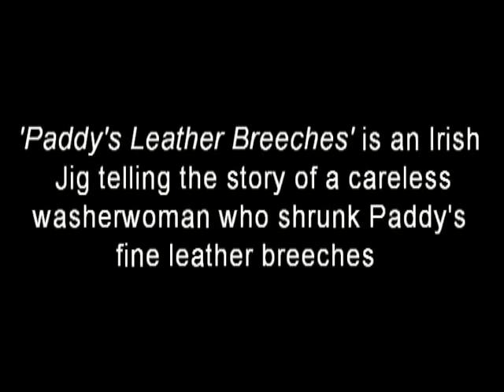Paddy's Leather Breeches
Paddy's Leather Breeches is a traditional Irish Jig. I am told it is about Paddy serving up his breeches instead of food. I also read that it was the story of a washerwoman who shrunk his fine pair of leather breeches.

Music is set to nineteenth century illustrations of Ireland. Arrangement by Allan Ferguson.